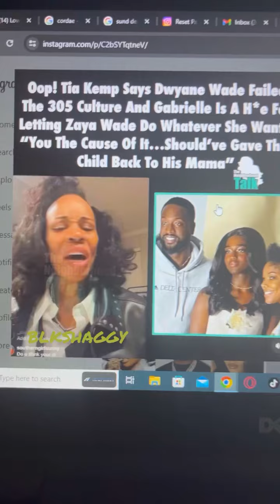Tia Kemp Responds to Dwayne Wade & Gabrielle Union 😬😬😬